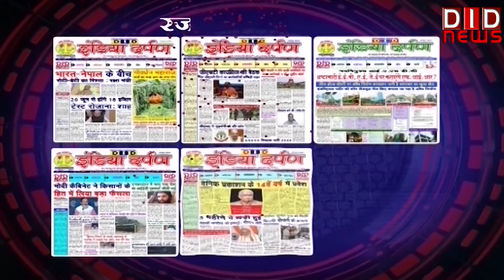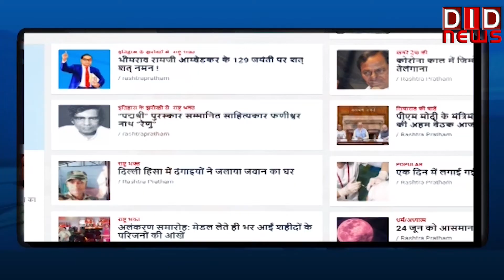टिम्बर मार्केट कीर्ति नगर चुनाव 2022 विशेष || प्रदीप कारनानी से विशेष वार्ता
2022 का कीर्तिनगर टिम्बर मार्केट एसोसिएशन चुनाव अपने आप में ऐतिहासिक है। कोरोना काल के बाद व्यापारियों को न केवल चुनौतियों का सामना करना पड़ा, बल्कि कई बाजारों के बंद होने तक की नौबत आ गई। इन चुनौतियों के बाद कीर्तिनगर मार्केट एसोसिएशन के कार्य को चुनाव की कसौटी पर 18 मई 2022 को परखा जाएगा। डीआईडी टीवी चीफ ललित सुमन ने इस अवसर पर सभी प्रतिद्वंदियों से बात की और जाना मार्केट के विकास के लिए उनके दृ​ष्टिकोण को, साथ ही बात की मार्केट चुनाव के चुनावधिकारी और चुनाव से जुड़े अन्य वरिष्ठ व्यापारियों से। किससे की डीआईडी टीम ने विशेष वार्ता, देखें इस वीडियो में।